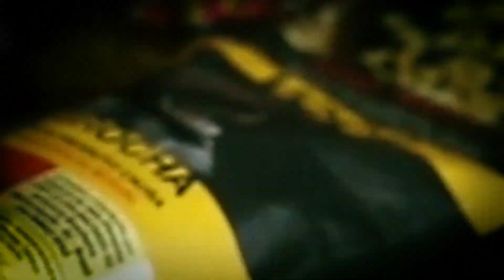COMO CORTAR A ONDA DA MACONHA?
Saber como cortar ou amenizar a onda da maconha pode ser muito importante para muitas pessoas por diversos motivos, seja por não poder chegar em casa ou no serviço chapado, seja por conta de uma bad trip ou qualquer outra razão. E a pergunta que não quer calar é: to chapadaço, como cortar essa onda? Saiba que existem algumas maneiras de amenizar a onda e até mesmo cortar de vez e é justamente esses macetes para cortar a onda da maconha que vamos te contar no vídeo de hoje. Fica com a gente e assista até o final para não perder nenhuma dica!
Tem alguma outra dica que não falamos? Comenta ai pra nós.